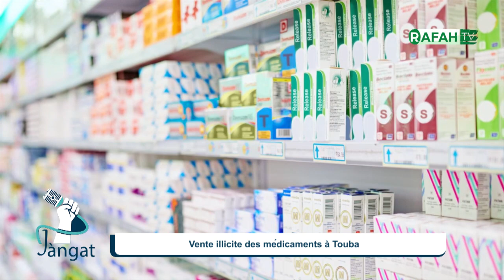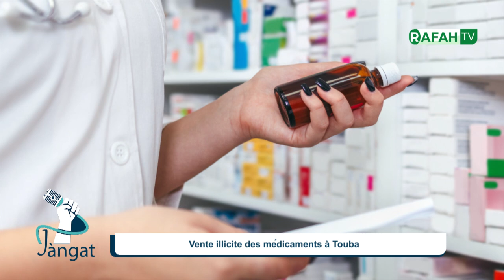Vente illicite de médicaments à Touba : lu gëna ray nit ñi grab yu bon yi bokk nasi…